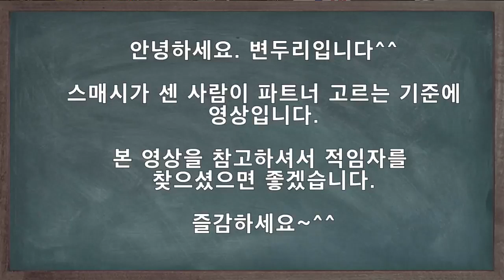[배드민턴 분석영상] 파트너의 스매싱 살려주는 법!!!